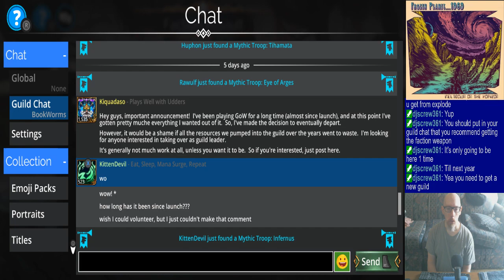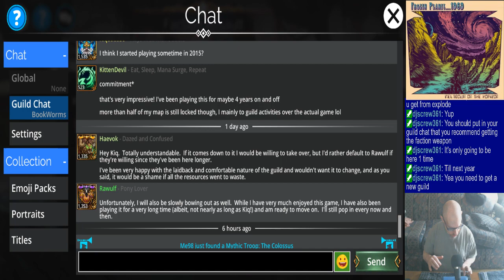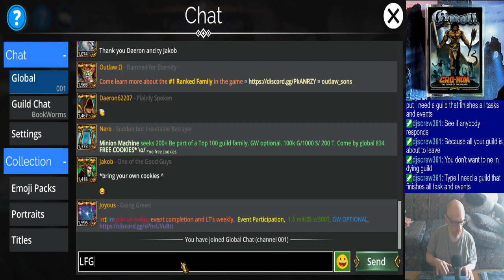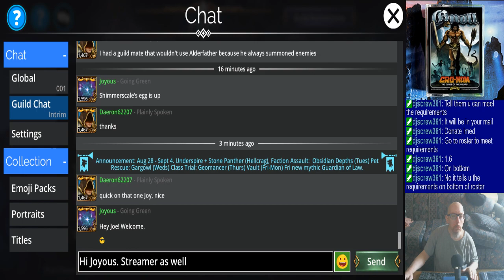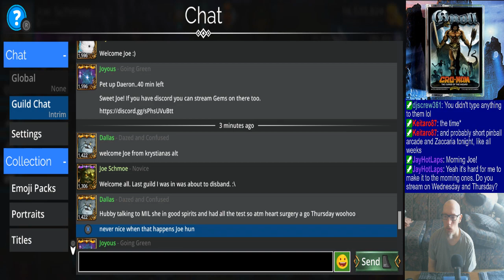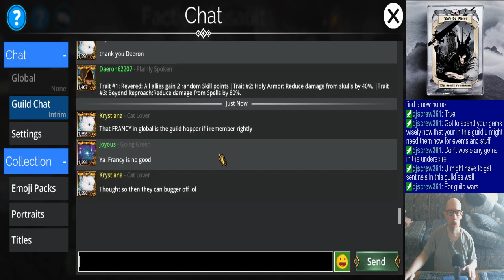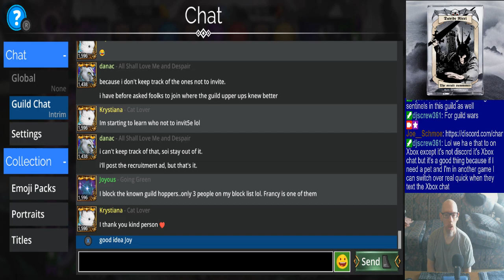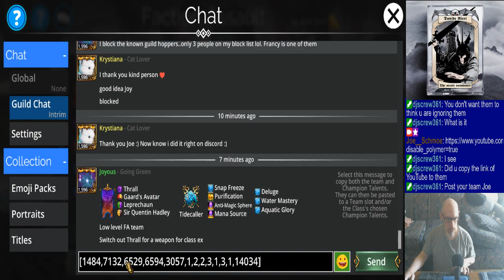Joe's Gems of War Stream, 8/29/2023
0:00 - Intro
5:22 - Odds & ends & dailies
39:55 - Underspire
45:12 - The Dread Trail
54:54 - Faction Assault. I also join a new guild around this time as well, so expect lots of interruptions
3:24:02 - Closing